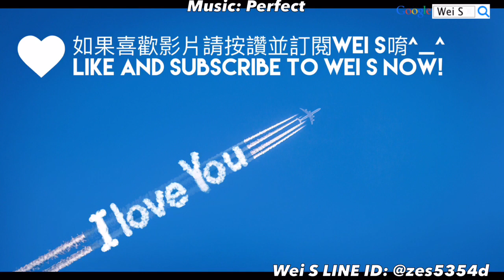LINE Rangers 攻擊力不夠要怎麼打地獄級？不滅的骸石1/3/5 炮灰流打法